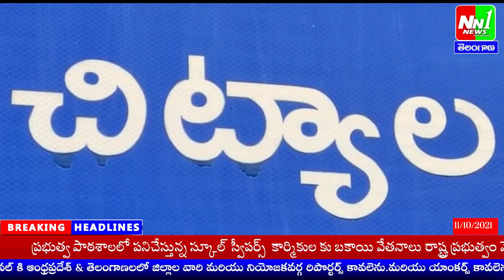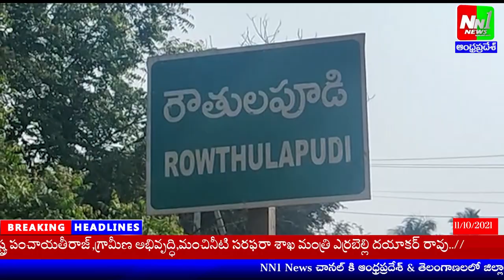11 -10- 2021 NN1 NEWS Bullet